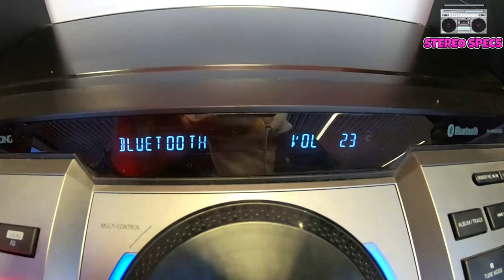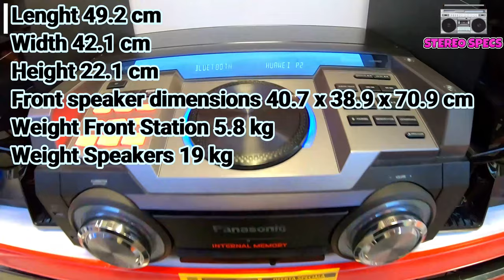Panasonic MAX 4000 vs Sony MHC V82 Insane Bass | Extreme Deep Sound | New Review 2020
PANASONICMAX4000 VS. SONYMHCVV82!!DEEPBASS

Panasonic SC-MAX4000EK High Power Audio System, 2400 RMS, DJ Effects, Karaoke
Feel the power
Amazing resonance and very strong bass with AIRQUAKE BASS function, a 30 cm super woofer and three amplifiers. It allows you to customize songs, search for songs and order songs with the help of several smart phones, using the Panasonic MAX Juke application.
Amazing bass and resonance.
Airquake Bass function
The strong bass and resonance you need at a party were further enhanced by the unique reflex bass system. The unique port technology directs the sounds without losing the resonance of the sounds generated behind the woofer unit. This further amplifies the bass to produce an extremely loud sound.
Three amplifiers
Separate amplifiers improve the clarity of sound in each frequency range. Voice interpretations become clearer and more accurate, and bass can be stronger.
Local preset equalizer

With the high versatility of the locally preset equalizer, you can optimize the playing of different musical genres, for example, rock, pop and many more. Football mode makes watching TV programs more fun. You can select the sound that suits the situation no matter what you watch.

Fill your party with big 360° sound and clear vocals
Get all your partygoers dancing and singing along to their favourite tracks, from wherever they are in the venue. Thanks to 360° SOUND, long distance bass sound delivered by the JET BASS BOOSTER, and four mid-range speakers, your gatherings are filled with big powerful sound and direct clear vocals.
Angled speaker units
Fill the room with big party sound. Angled tweeter and mid-range units spread sound wider.Hear it like it’s live
DSP Technology creates that festival vibe by giving your music the realistic ambience of a music festival and live concert.
Restores detail to digital music
The Digital Sound Enhancement Engine (DSEE) restores detail to compressed music files, producing high quality sound that’s closer to the original CD recording.
Light up every corner of the party
With a 360° Party Light and Speaker Light, even large spaces can be filled with red, blue and green party lights and speaker lights for that authentic nightclub or outdoor festival atmosphere.
Experience 360° Party Light
Watch the video to see 360° Party Light in action.
Keep everyone entertained – with two mic inputs you and your guests can go head-to-head singing along to your favourite tunes. Alternatively, add a rock and roll layer by connecting a guitar to one of the inputs and using the system as a guitar amp. Enjoy three modes – Clean for a clear sound, Overdrive for a distorted guitar sound and Bass for your bass guitar.
Be the DJ with Gesture Control
Skip a track, change up from flanger to WAH, turn up the karaoke mic, control the pitch of the mic and music, or turn up the volume with a vertical or horizontal wave of your hand. Gesture Control lets you control the MHC-V82D’s functions quickly and easily so you can stay right in the heart of the party moment.
Play along to the beat with Taiko Mode
Add your own drumming into the mix with Taiko Mode, and put your rhythm to the test when you play against friends in Taiko Game Mode.
TAIKO Mode
You can play along on samplers including bongo, djembe, surdo and the Japanese Taiko drum, just by tapping the top panel in time to the beat.
Voice Control via Fiestable
Change track, turn on the light, flash all the colours just by speaking. Simply select Voice Control via the Fiestable app and speak your command – there are up to 39 commands including music play, lighting and KARAOKE mode.
Party Light via Fiestable
Just tap Party Light via Fiestable app on your smartphone and the phone’s display starts to mirror the sound system’s lighting effects, flashing and changing colour in time with the music.
Be the party king
Share your party status on social media with just one click from the Fiestable app. Then, turn up the music and climb the party people ranks to become the certified Party King.
Run everything from the dancefloor
The Sony | Music Center app lets you control music and sound settings right from your phone. Plus the Fiestable app puts you in charge of the light colours and lets you activate DJ and karaoke modes. Make changes with a flick of your wrist, thanks to intuitive motion control.
Movies and TV, now with added drama
Connect the MHC-V82D to your TV and experience your favourite movies, TV and sport in a whole new way.